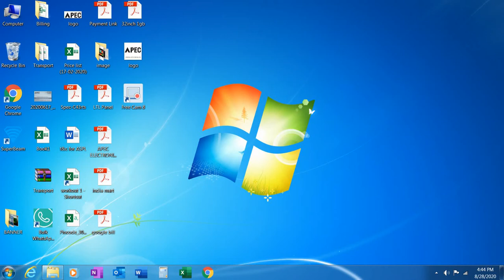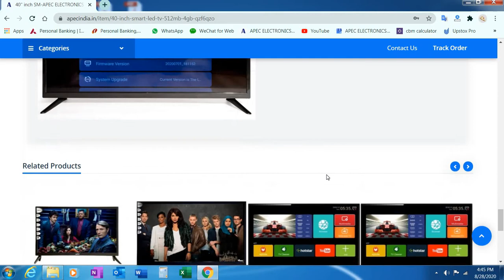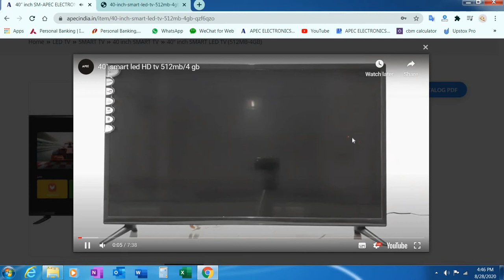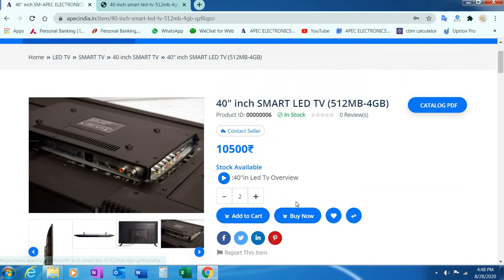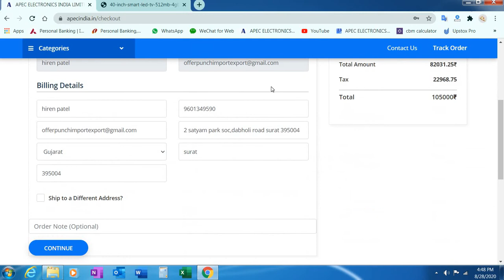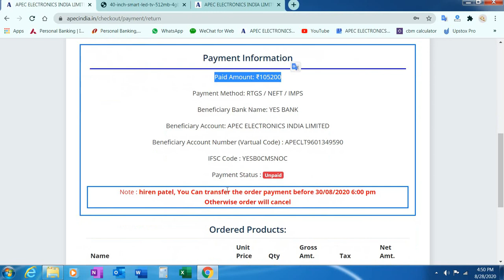how to work on "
hello vendors,

                                  APEC ELECTRONICS INDIA LIMITED..